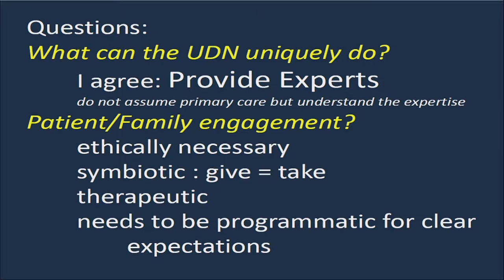Patient and Family Partnership: Discussion - Judith Hall